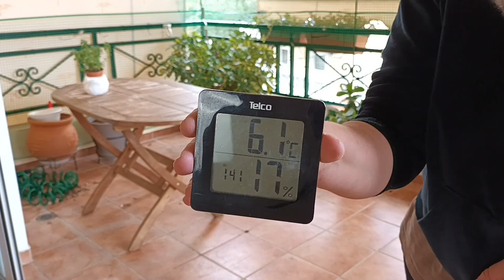Clean with me /Cleaning Motivation/Thalia Home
How about cleaning when is cold??? Perfect inspirational video for doing your daily body exercises (cleaning windows, balcony etc) 😀 and feel the freshness around, hope you like it!
Thalia